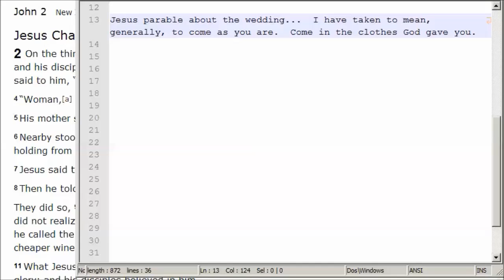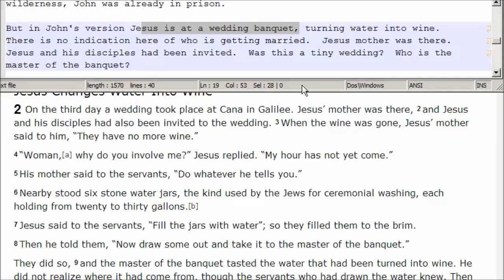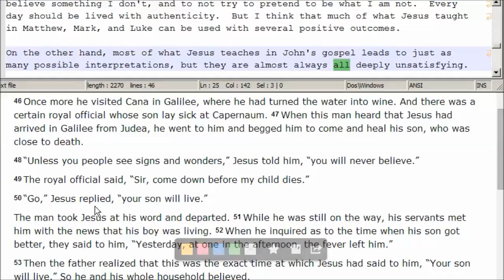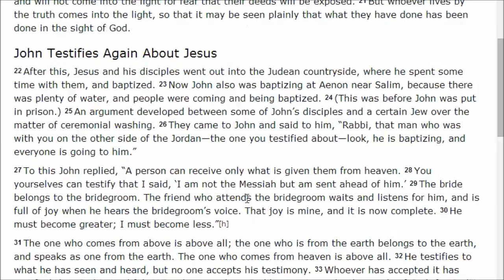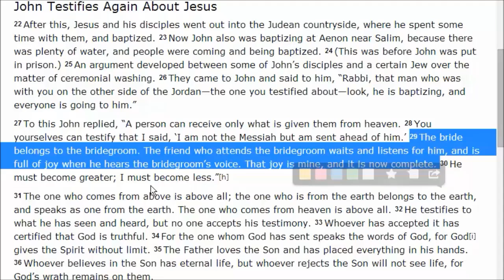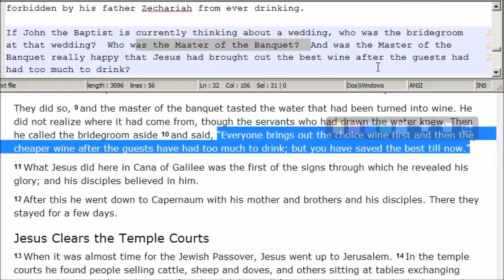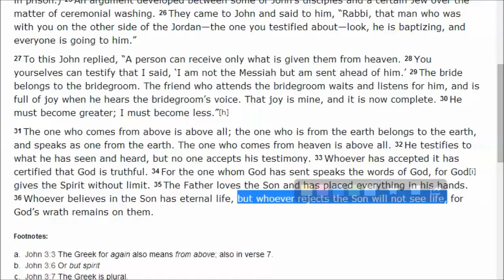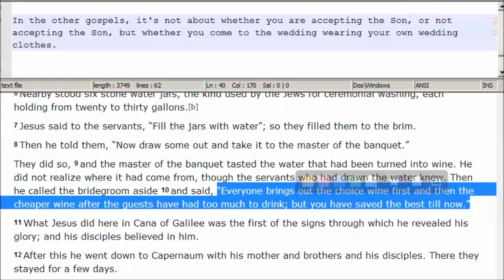Part 6: (John 3:22-36) The Man At The Wedding